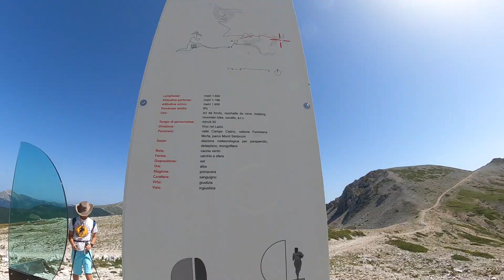Ascenso al Monte Monna Monti Ernici